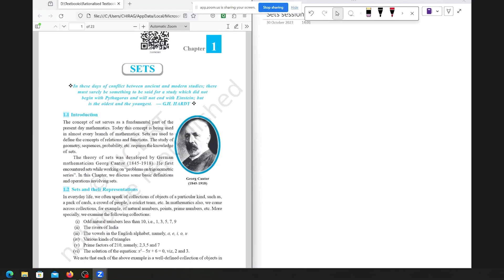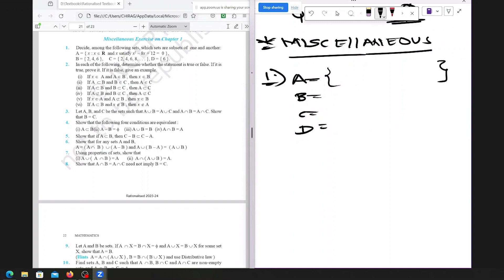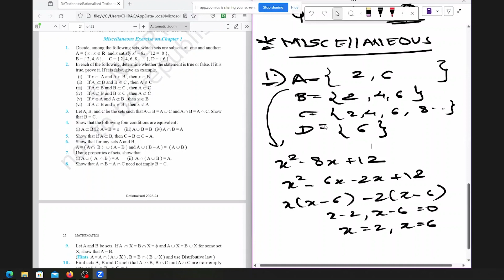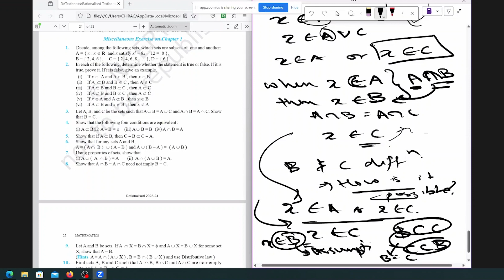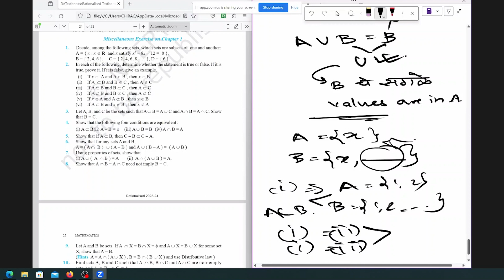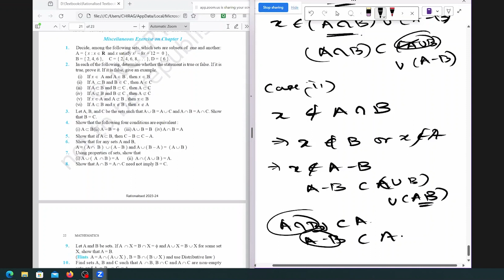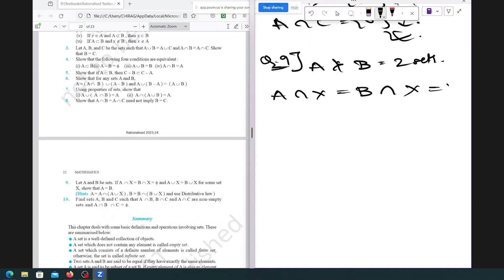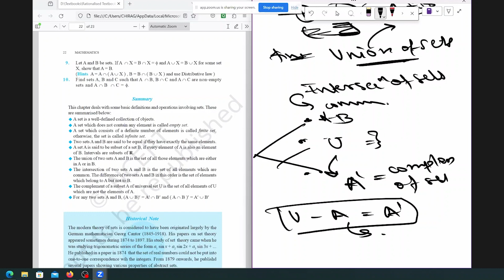Chirag Dhiwar | NCERT Solution MR | Mathematics XI | Sets Part 4